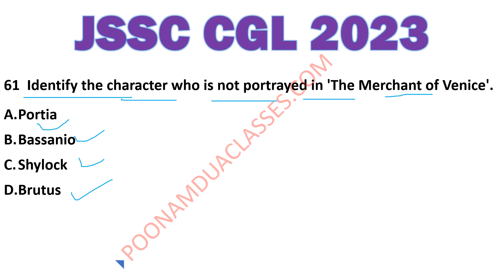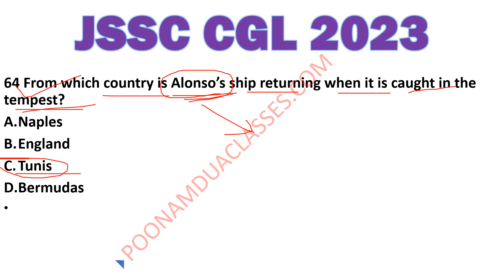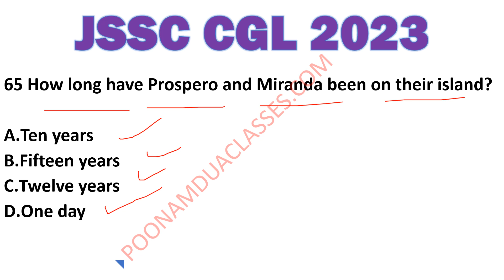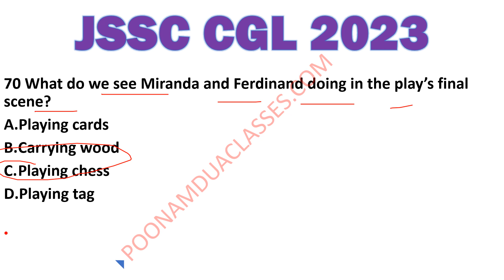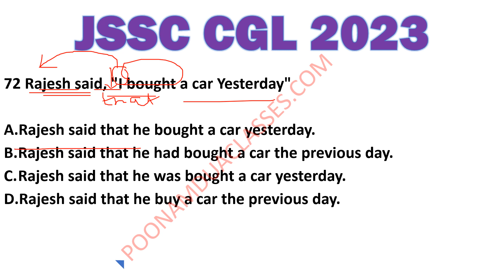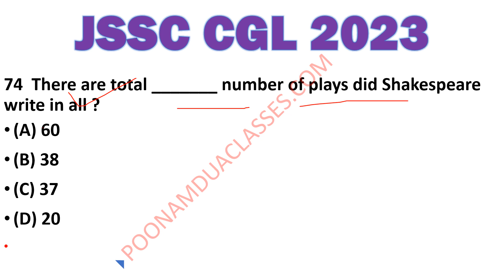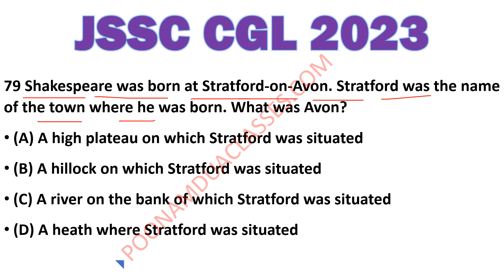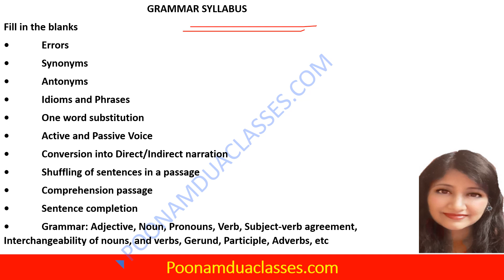Jharkhand CGL English Grammar and Literature MCQ Practice| JSSC CGL 2023 | by Poonam Dua set 4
Get the Paid PDF of IMPORTANT QUESTIONS of Literature, Phonetics and History PLUS biography of all authors.
Jharkhand CGL English Grammar and Literature Practice| JSSC CGL 2023 | by Poonam Dua set 4 Mock test session

In this video, we will discuss important MCQS of the JSSC CGL 2023 exam, focusing specifically on English Language Grammar and Literature. We will Provide a  series of practice Questions and strategies to crack the Exam

study with me Practice Questions

JSSC CGL SAMPLE PAPER || JSSC CGL MCQ || JSSC CGL PRACTICE SET MCQ | JSSC CGL CLASS |Exam JSSC JMSCCE  Exam 2023

Organization Name Jharkhand Staff Selection Commission
Exam Name Jharkhand Municipal Service Combined Competitive Examination 2023

Exam JSSC CGL Exam 2023
Authority Jharkhand Staff Selection Commission
Total Vacancies 2017 Posts
Post Name Graduate Level Vacancy